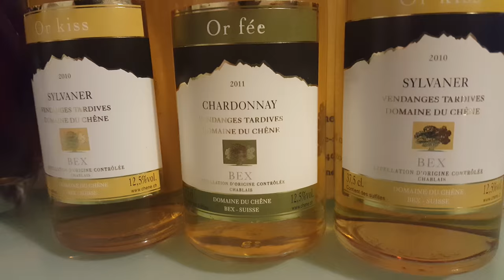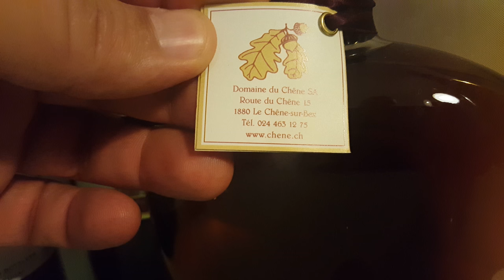Vinhos que comprei pro natal